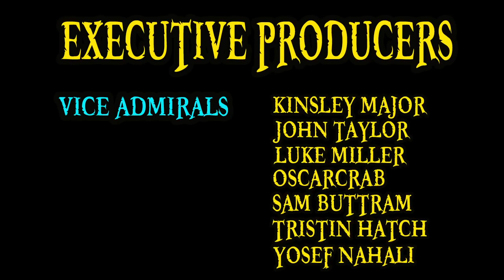Top 5 Character QUIRKS